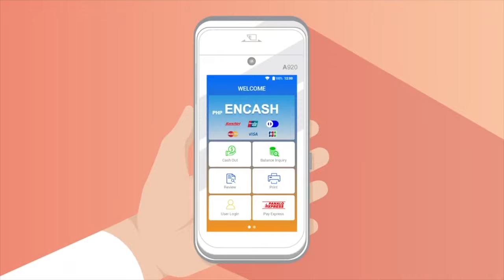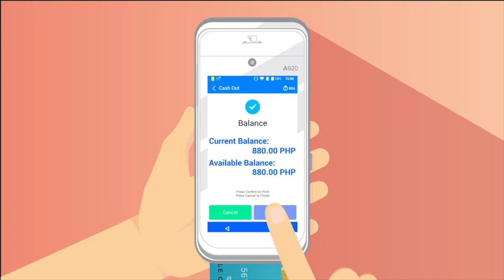Bagong Patok na Pagkakakitaan. Get your Own ATM Withdrawal For your Business ENCASH - Vlog #372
Bagong Patok na Pagkakakitaan. Get your Own ATM Withdrawal For your Business - Vlog #372

Apply to be a TrueMoney Agent and cater Gcash Padala

neekey1999